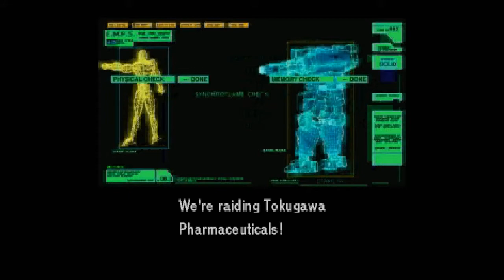Let's Play Policenauts (English, Saturn - Blind), Part 36: Tokugawa Raid!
(Part 2 of 5) Gates and the AP squad raid Tokugawa Pharmaceuticals! Exciting stuff!